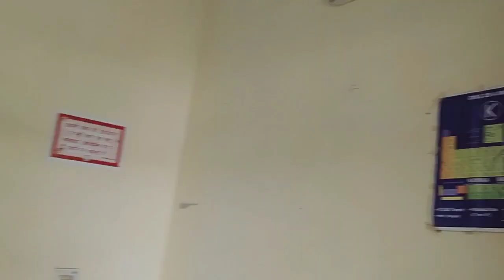Chs School Hostel Full Tour and Chs Hostel Fees and Facilities |Chs hostel-BHU| chs-bhu, Varanasi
नमस्कार दोस्तों मै विकास कुमार सेंट्रल हिन्दू ब्वॉयज स्कूल- काशी हिन्दू विश्वविद्यालय का छात्र हूं । मै हमेशा अपने विडियो के माध्यम से आप सभी को सेंट्रल हिन्दू स्कूल , शिक्षा , जीवनी और इतिहास से जुड़ी अन्य जानकारियां देता हूं । सेंट्रल हिन्दू स्कूल से जुड़ी किसी भी तरह की जानकारी के लिए आप हमारे साथ जुड़ सकते हैं । लिंक नीचे दिया गया है 👇

            Keep supporting 🙏🙏